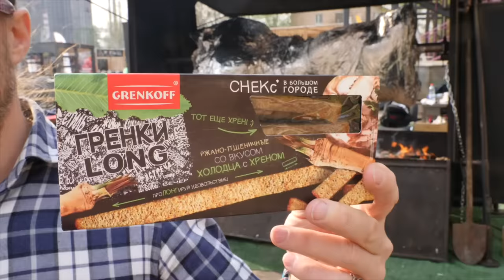Те самые Горшочки по которым вы сходите с ума!!! Вкусный ужин!!!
Я знаю, как вы этого ждали. Я знаю как вы страдали от того, что у меня не было горшочков и я не хотел их готовить. Получите, распишитесь!!! 😁Как по мне, так это обычный суп в духовке.